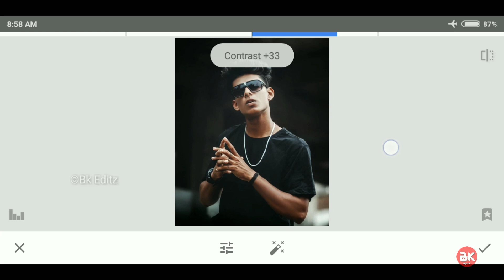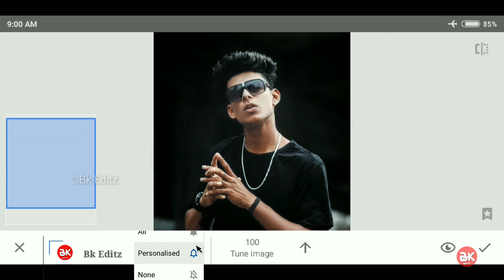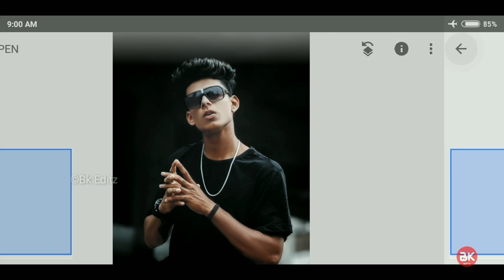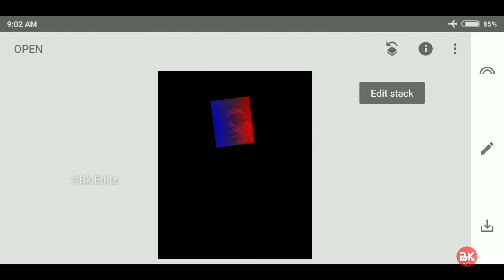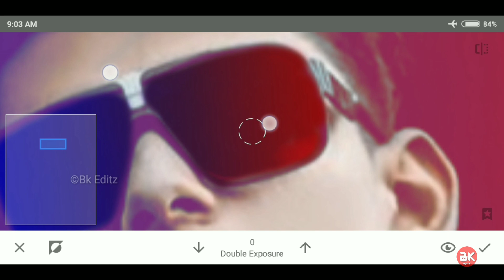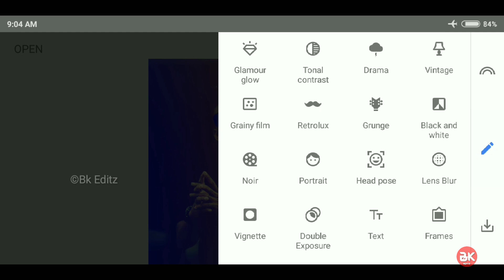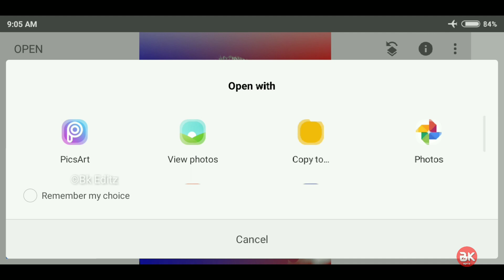Snapseed Dual Tone Editing 2022 | Creative Color Effect in Snapseed 2022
Snapseed Dual Tone Editing Secrets🔥|| Creative Color Effect in Snapseed || Bk Editz 2020

Download Stock 👇
 Background & PNG, Text Link ➤